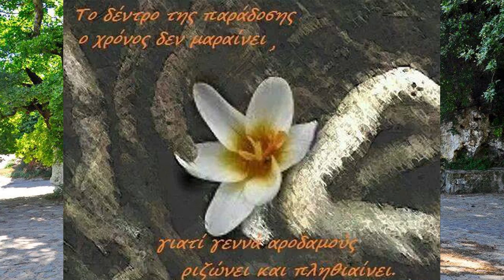ΚΑΛΑΜΑΤΑ ΑΡΟΔΑΜΟΣ ΝΟ 1 ΤΡΩΤΕ ΚΑΙ ΠΙΝΕΤΕ ΑΡΧΟΝΤΕΣ